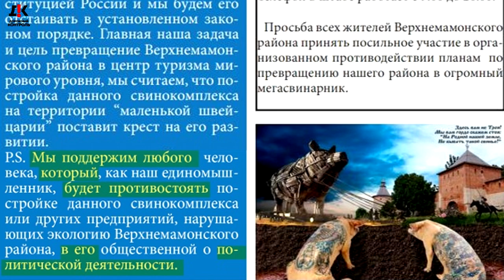💵 Деньги или политика | Верхнемамонский протест. Обратная сторона войны. Часть 2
Деньги или политика? Что стоит за верхнемамонским протестом по мнению самих жителей? Кто возвел «китайскую стену» между людьми? И почему борьба против предприятий превратилась в борьбу со своими соседями? Этот откровенный разговор проливает свет на многие темные моменты в нашей запутанной истории.

Реквизиты карты:
Сбербанк
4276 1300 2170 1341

Квалифицированная юридическая помощь по:
 ⁃ Уголовным;
 ⁃ Гражданским;
 ⁃ Административным делам.
 ⁃ Арбитраж.
 ⁃ Банкротство.